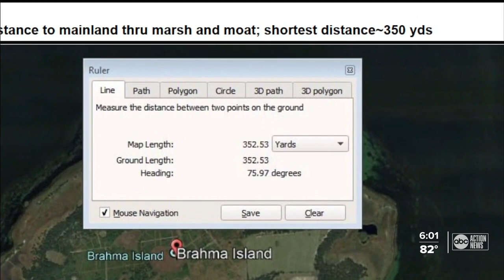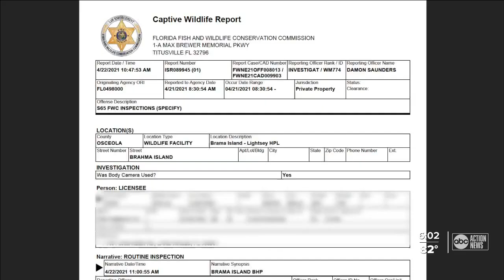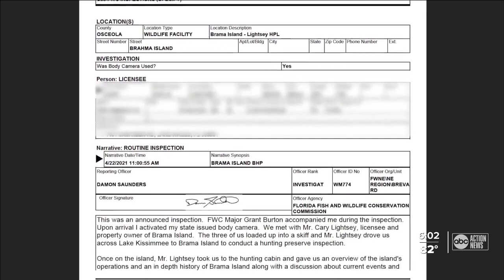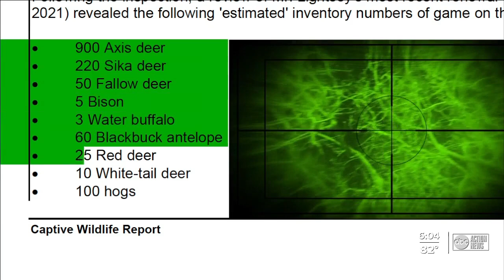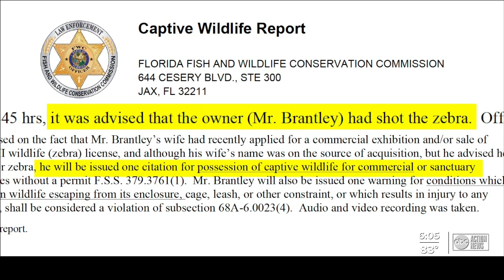Unlicensed zebras roam on billionaire hunting preserve for years with mere warnings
The ABC Action News I-Team has uncovered the preserve has a history of wildlife law violations, but neighbors say the state has not held anyone accountable.